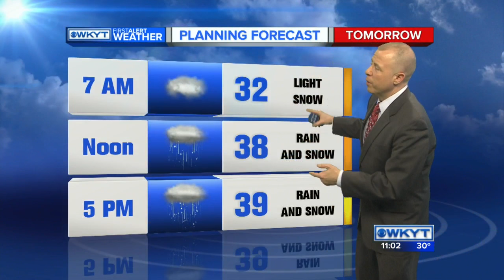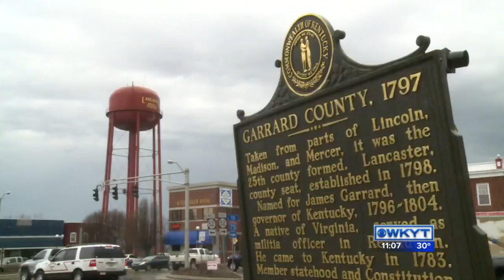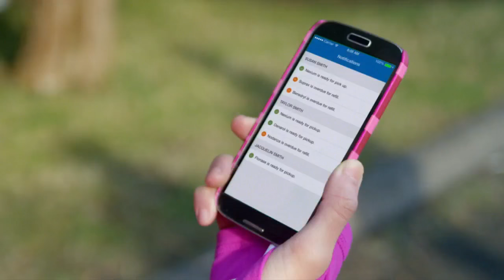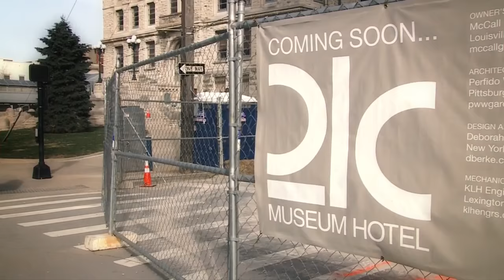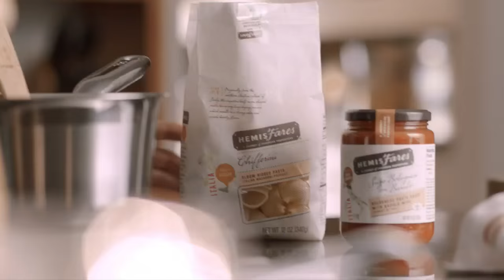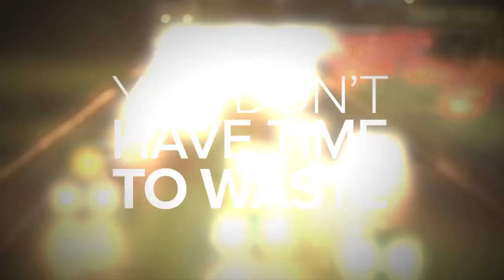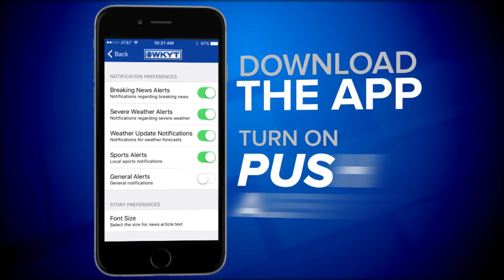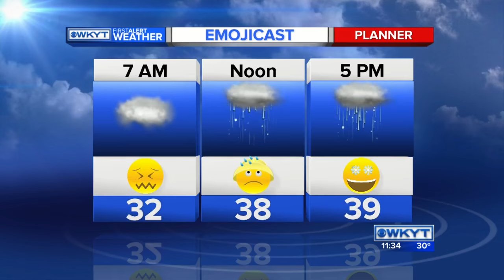WKYT News at 11 PM on 3-2-16